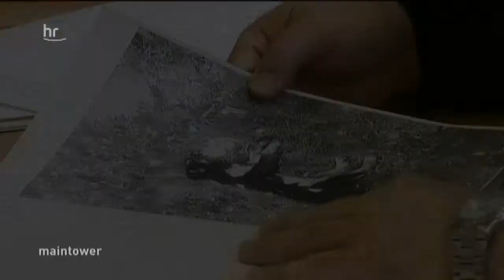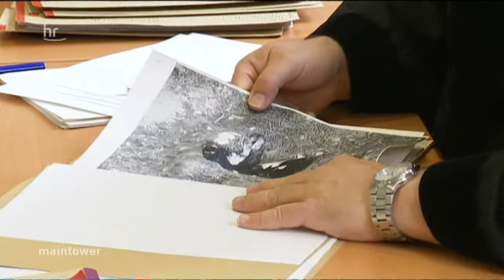Fulda: Hundekiller vor Gericht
Vor dem Fuldaer Amtsgericht muss sich am Donnerstag ein 26-Jähriger wegen Verstoßes gegen das Tierschutzgesetz verantworten.